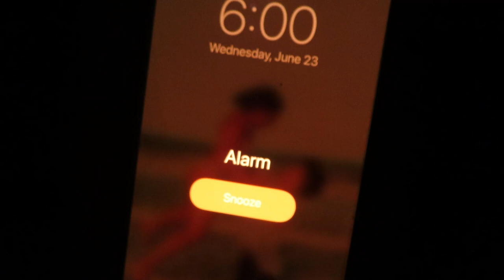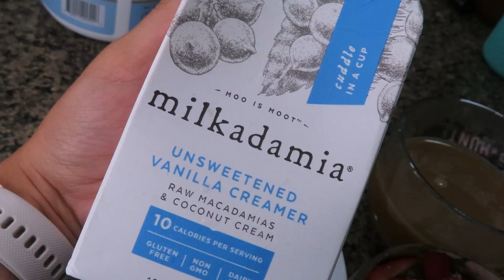3 weeks out | Zucchini Protein Oats! | Full Day Of Eating | 1485Kcal | Bikini Prep 2021 - EP. 8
We are a little under 3 weeks out!! AHH!!
We are a little under 3 weeks out!! Another full day of eating coming at you!
A full recipe of how to make zucchini taste good in oatmeal, and a little update

Thank you guys if you have followed along my journey. I appreciate you!

xoxo
-Manu❤️